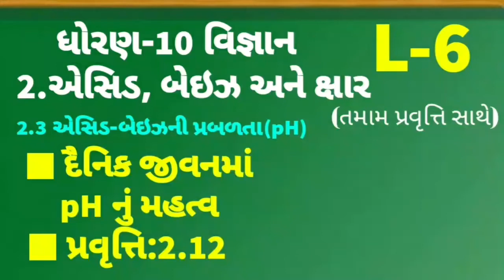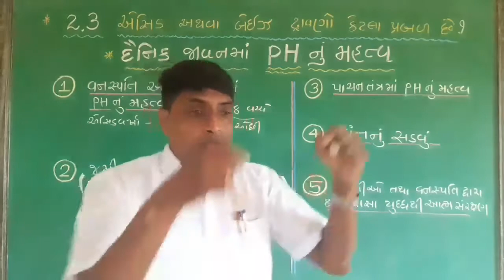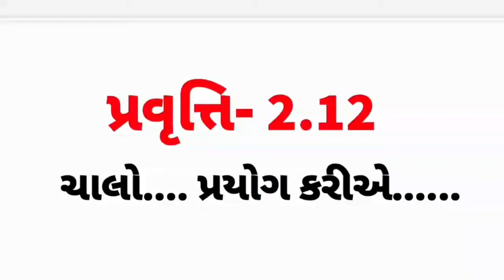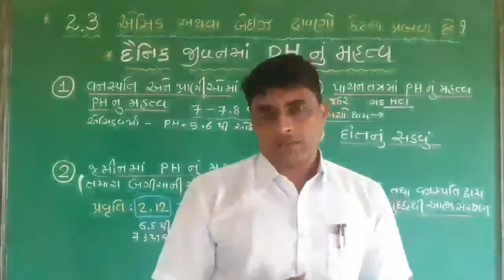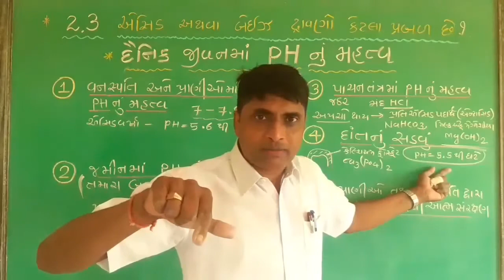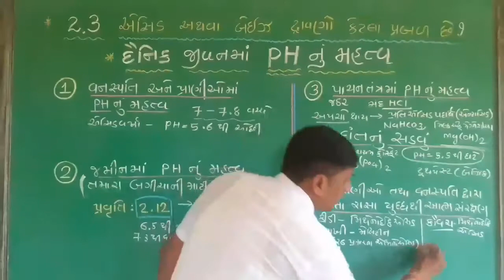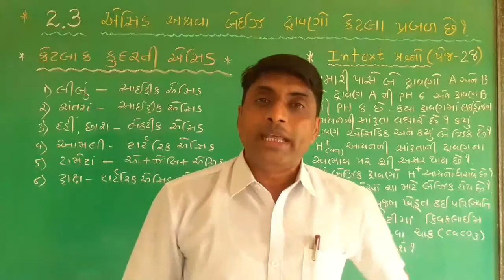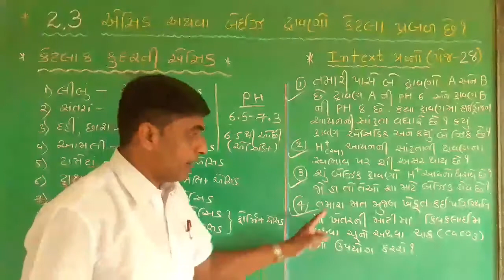2. એસિડ,બેઇઝ અને ક્ષાર||L-6||વિજ્ઞાન||ધોરણ-10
દૈનિક જીવનમાં pH નું મહત્વ,
પ્રવૃત્તિ-2.12,
Intext પ્રશ્નો(પેજ-28)